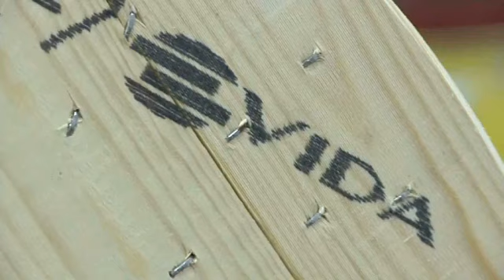förpackningar - HESTRA VIDA Packaging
VIDA Packaging i HESTRA Söker du efter förpackningar eller produktförpackningar ? Kontakta då VIDA Packaging på 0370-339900, eller kom förbi oss på Flodalav. i HESTRA. För mer information, besök gärna vår profilsida via länken ovan.